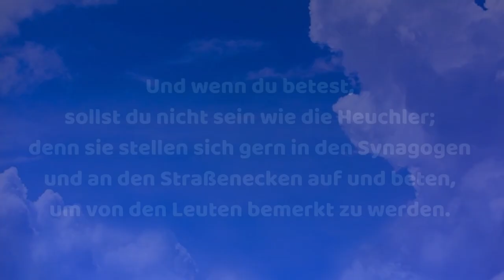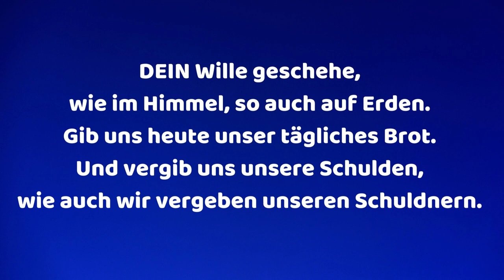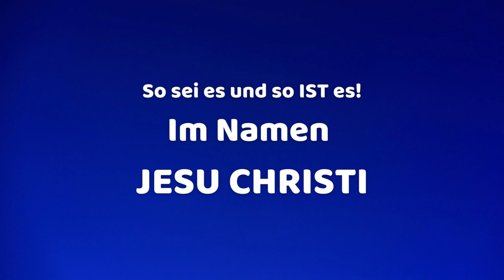VATER unser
→ Matthäus 6,5-15

✝️ Johannes 11,25-27
25 JESUS spricht zu ihr: ICH bin die Auferstehung und das Leben. Wer an Mich glaubt, wird leben, auch wenn er stirbt (Anm.: denn er wird nach seinem Tod wieder auferstehen und weiterleben)
26 und jeder, der lebt und an Mich glaubt, wird in Ewigkeit nicht sterben (Anm.: weil er im Moment des Glaubens ewiges Leben bekommt, das er nie wieder verlieren kann). Glaubst du das?
27 Sie spricht zu Ihm: Ja, Herr! Ich glaube, dass Du der CHRISTUS bist, Der SOHN GOTTES („Sohn“ bedeutet „wesensgleich mit“), Der in die Welt kommen soll.

✝️ Johannes 14,6
JESUS antwortete: